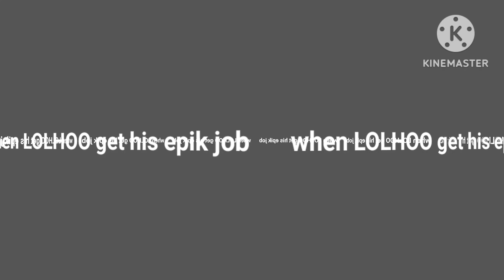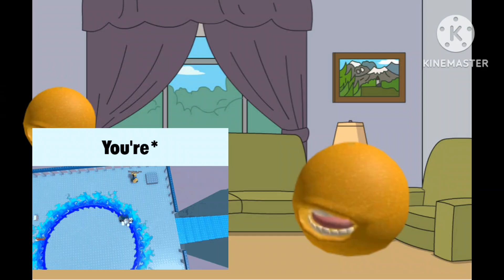(other joke video)LOLHOO get a job at mcdonald/fired/grounded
other joke video